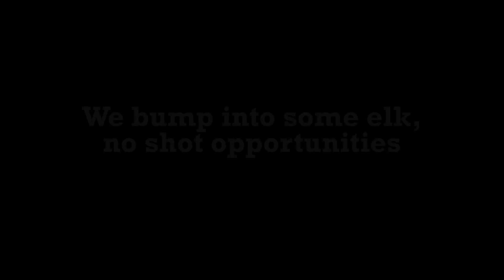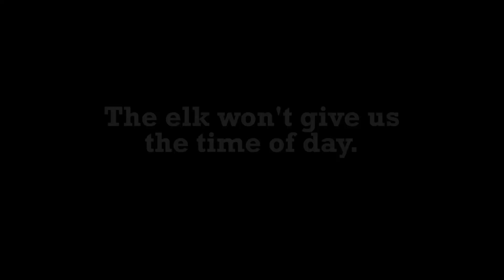The Hunt Continues! Colorado Elk Archery Part 2 - RGO #193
Four of us continue to hunt for the elusive Sasquatch and then I head out on a Labor Day hunt.